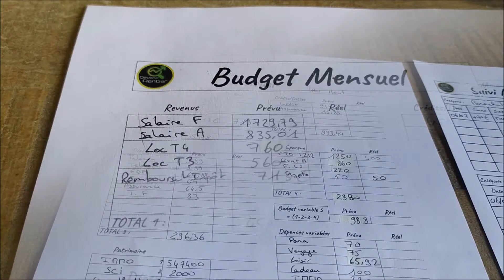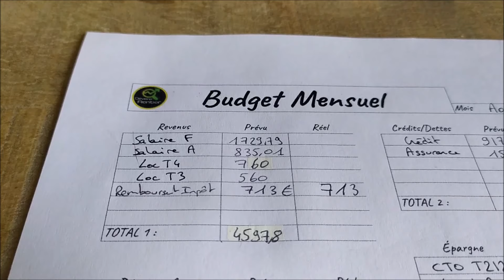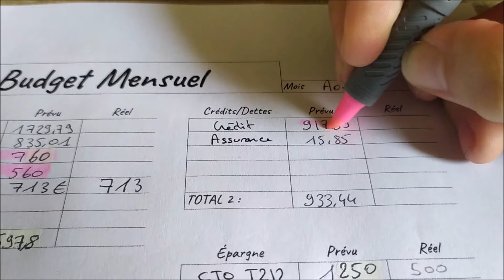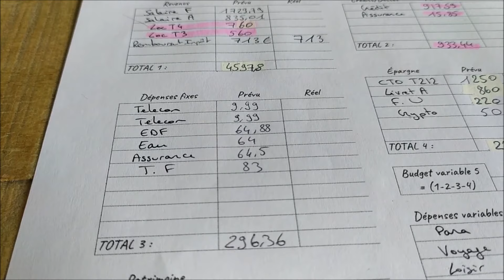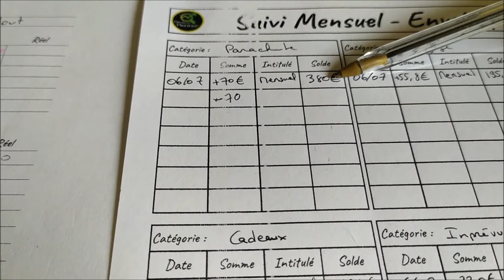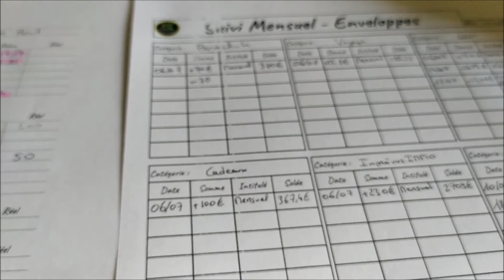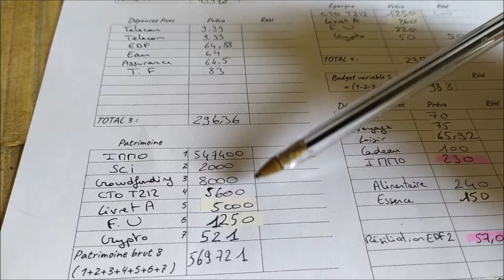Vivre avec moins de 1000€ | Je vous dis TOUT + BUDGET et ENVELOPPES d'Août !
Je vis avec moins de 1000 euros par mois. Je te présente mon budget minimaliste et le système des enveloppes que je met en place chaque début de mois. Je te montre qu'il est possible de vivre avec moins de 1000 euros de dépenses à deux et d'être heureux.

François.